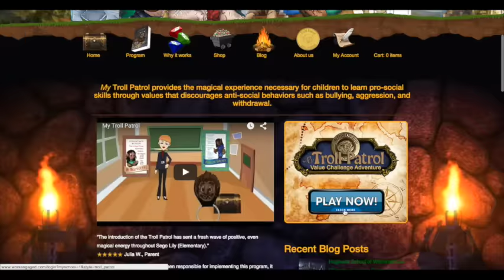I can do hard things - Challenge Value Adventure Game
My Troll Patrol Online Challenge Value Adventure Game